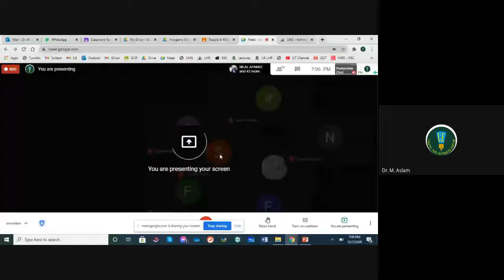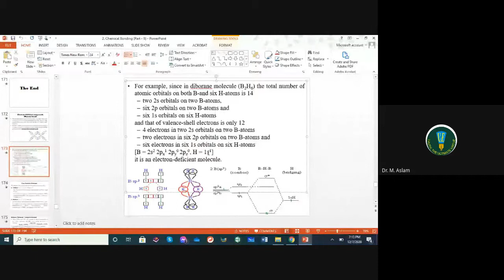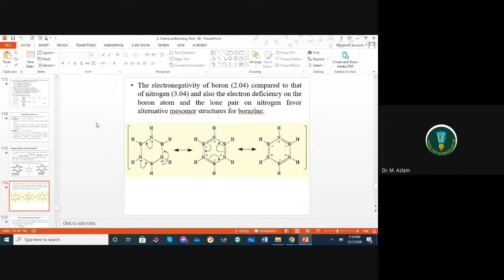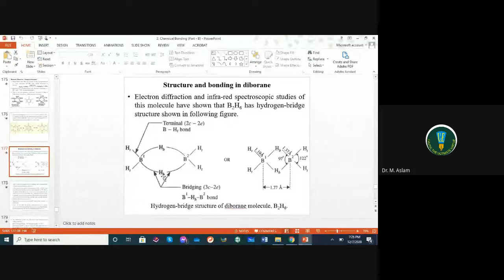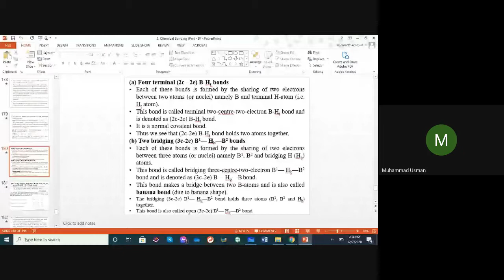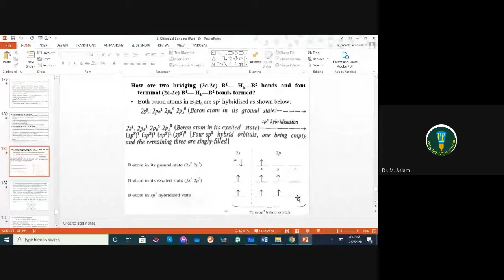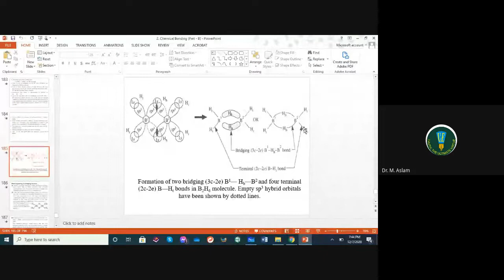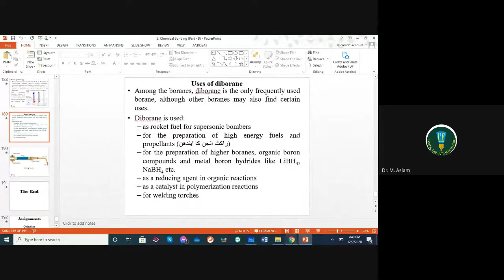Electron-deficient compounds (Banana bond)